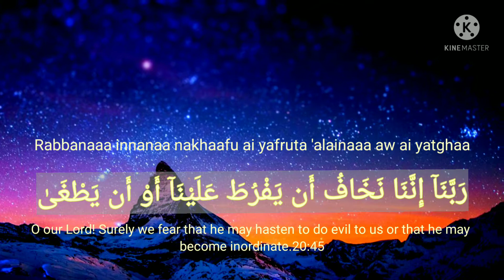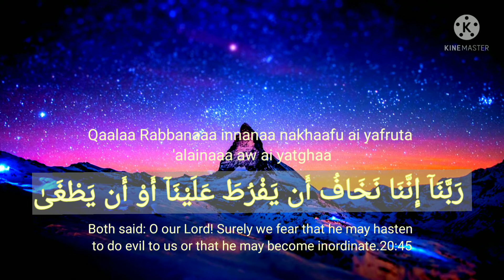rabana[20:45]Rabbanaaa innanaa nakhaafu ai yafruta 'alainaaa aw ai yatghaa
Rabbanaaa[20:45]Qaalaa Rabbanaaa innanaa nakhaafu ai yafruta 'alainaaa aw ai yatghaa
20. Surah Ta-Ha-
रब्बाना इन्नाना नख़फ़ु ऐ यफ़रुता अलैना औ ऐ यतग़ा

 دونوں کہنے لگے کہ ہمارے پروردگار ہمیں خوف ہے کہ ہم پر تعدی کرنے لگے یا زیادہ سرکش ہوجائے .

[] They said, "Our Lord, indeed we are afraid that he will hasten [punishment] against us or that he will transgress."

[Transliteration] Qaalaa Rabbanaaa innanaa nakhaafu ai yafruta 'alainaaa aw ai yatghaa

Rabbana Dua - Mishary Rashid Alafasy with English Translation Quran
arabic in roman english Transliteration